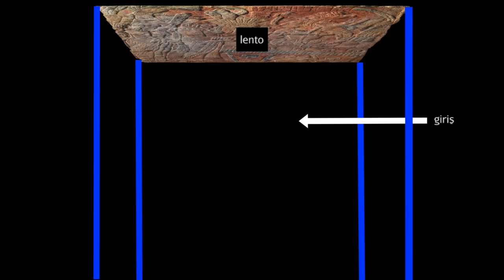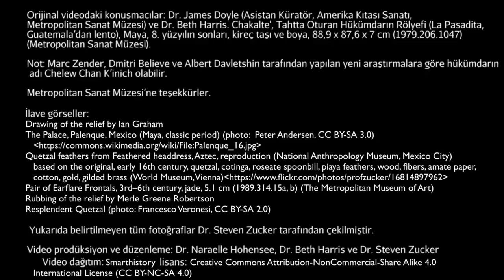Chakalte', Tahta Çıkarılmış Hükümdar'ın Rölyefi Mayalar (Sosyal Bilimler ve Sanat) (Sanat Tarihi)